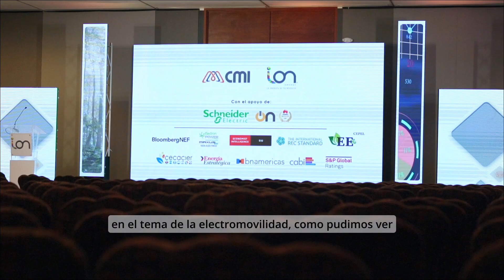Contratos de energía a largo plazo como clave de la sostenibilidad del negocio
Alejandra Maldonado, gerente de Comercialización de CMI Energía e ION Energy, brindó una entrevista exclusiva a Energía Estratégica en la que se refirió a casos de éxito de la empresa en la compra-venta de energías renovables para la cartera interna de la corporación y para terceros.

Accede a todas las declaraciones completas del referente de CMI Energía en el canal de YouTube de Energía Estratégica, destacado Media Partner del evento “Tendencias hacia un nuevo modelo energético”, organizado por ION Energy & CMI Energía.

Después de ver el video puede:
⇨ Dejar su comentario